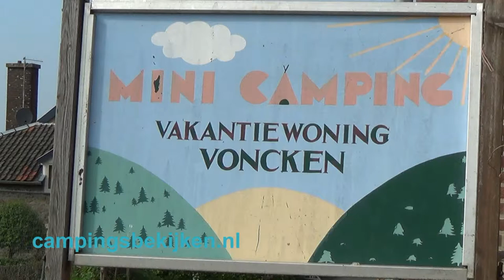Camping Voncken, Vijlen